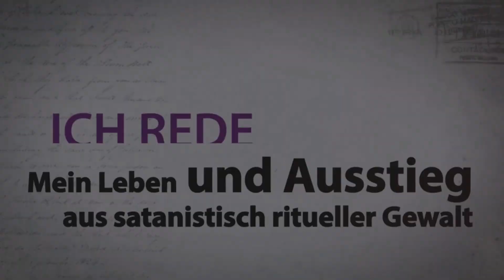Noch Fragen? Chantal Frei - Ruhig und analytisch über schlimmste Erfahrungen sprechen?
Wenn einem schlimmste Gewalt angetan wird, sind Gefühle wie Ohnmacht, Wut, Ärger und Traurigkeit völlig normal. Aber ist es auch normal ruhig und analytisch darüber zu sprechen? Chantal Frei, Überlebende von ritueller Gewalt, gibt zu dieser Frage ein kurzes Statement ab und erklärt in diesem Video in ein paar  wenigen Sätzen ihren eigenen Weg  :  Der Weg vom Schmerz über Wut und Trauer bishin zur inneren Ruhe und Frieden.

➡️ Spenden
Ihr wollt mich unterstützen und meine Arbeit honorieren? Ich sage danke!